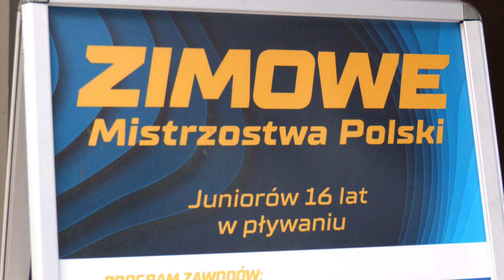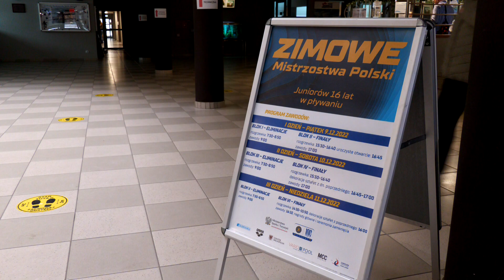Informacje Telewizji Gorzów - 08.12.2022